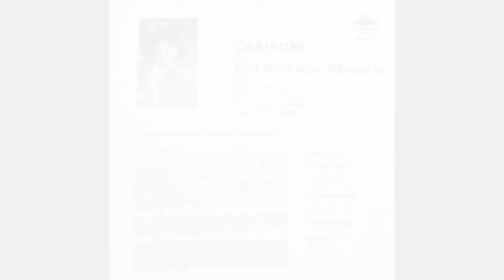CHRISTINE - BERSENANDUNG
LOKANANTA ARI 122 Indonesia 1968